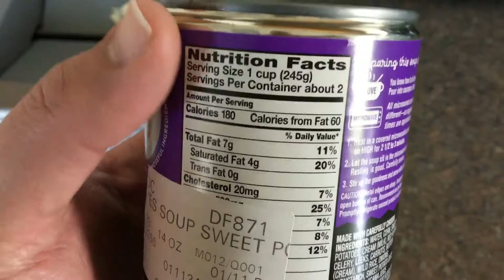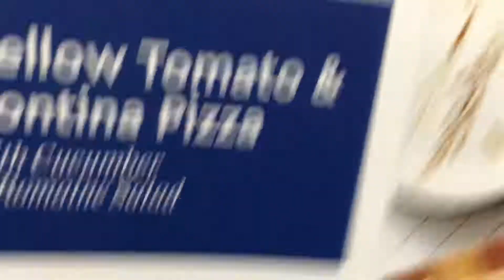2017-04-17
I lost my mind today.